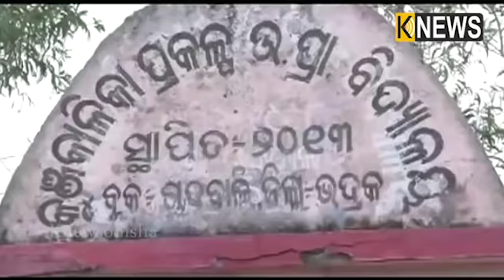୩୦ ବର୍ଷ ପରେ ନିଜ ଗାଁ ମାଟିକୁ ଫେରିଛି ପୁଅ, ଆଉ ନିଜ ମା'କୁ ପାଇ ଖୁସିରେ କାନ୍ଦି ପକାଇଛି, ଦେଖନ୍ତୁ ଭିଡିଓ